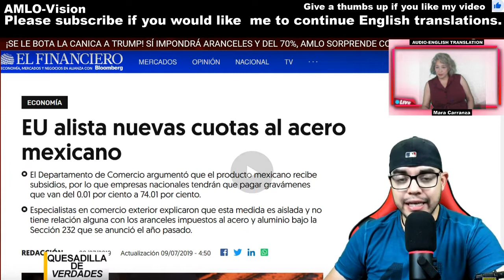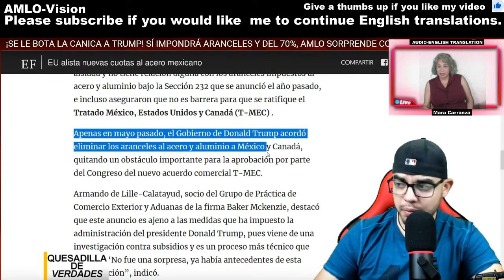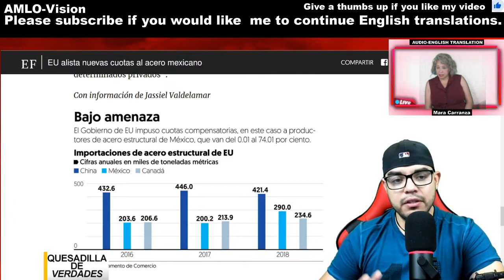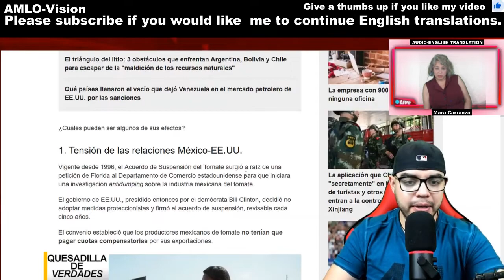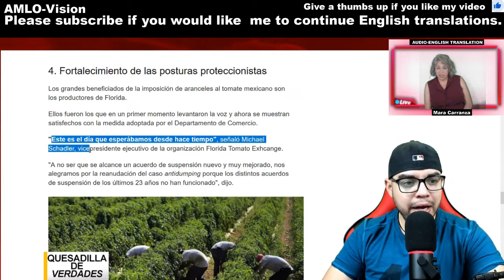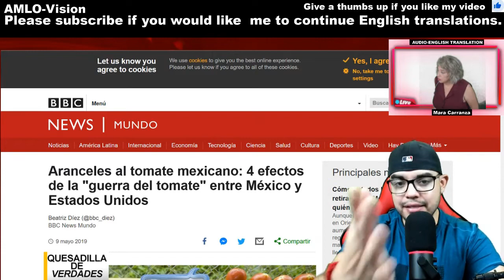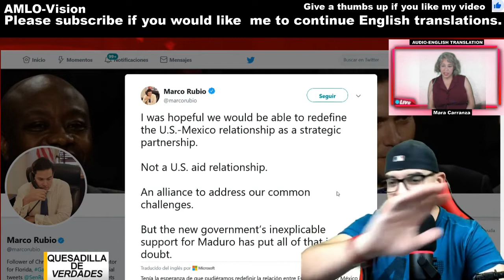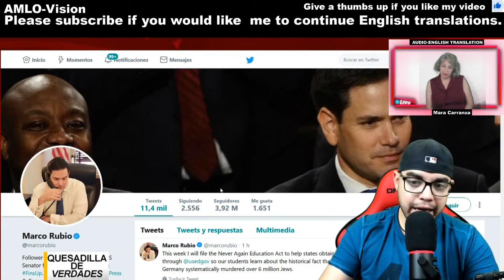Trump's tariffs on steel and tomato in Mexico by Quezadilla de Verdades Translation today 7-9-19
Today I am translating Quezadilla de Verdades on matters regarding Mexico. Again threatening tariffs on steel and tomatoes.

If you want to communicate the best way is to leave comments on the youtube videos or facebook comments.